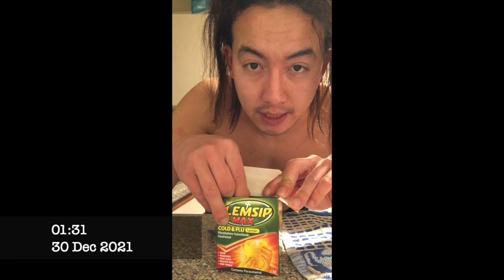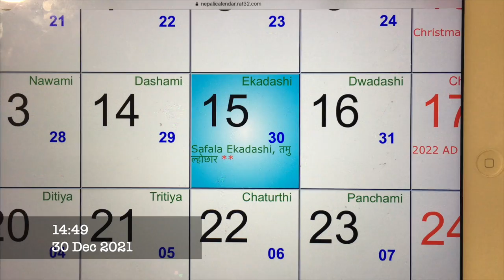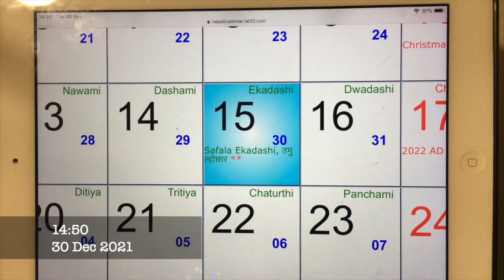🇳🇵HAPPY GURUNG (TAMU) LHOSAR 2078, I was ILL after +10yrs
HAPPY TAMU LHOSAR to all my GURUNG Friends & Families.

We always celebrate New Year on 15/09 (15th Poush) of Nepali calendar.

Here in UK, GURUNG is a common surname but GURUNG's total population is only 2% in Nepal.
The main reason why there are so many GURUNGs in UK is because our father or forefathers were GURKHAS aka BIR GORKHALI.
GURKHAS have been serving in the BRITISH ARMY for +200yrs.

"If a man says he is not afraid of dying, he is either lying or he is a GURKHA".